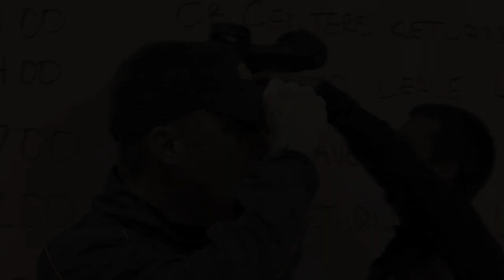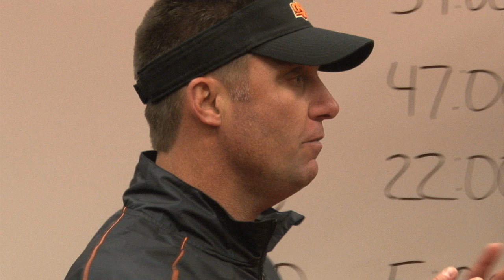2012 West Virginia at Oklahoma State Cinematic Highlights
Music highlights and behind-the-scenes locker room footage from Oklahoma State's 55-34 victory over the West Virginia Mountaineers.